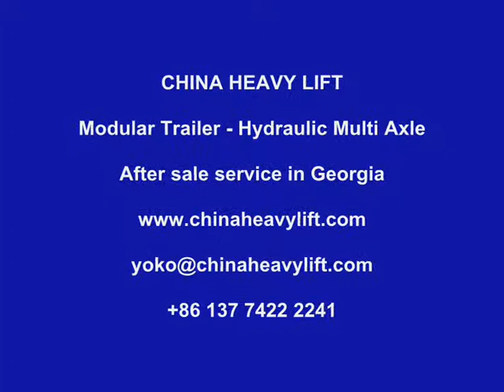CHINA HEAVY LIFT Modular Trailer After sales service in Georgia (hydraulic multi axle) 12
CHINA HEAVY LIFT is the Leading Manufacturer of Hydraulic Modular Trailers (Multi Axle) in China. Manufacturing different models fully compatible with Original Goldhofer THP/SL, Nicolas MEDE. Our clients are located in over 50 countries - 9,000 axle lines Modular Trailers sales - Largest hydraulic multi axle trailer export factory - No.1 in China.

CHINA HEAVY LIFT Manufacture Nicolas model Modular Trailer, capacity 34 tons/axle line, min height 770 mm, axle compensation 600 mm, width 2,990 mm, axle base 1,550 mm with high tensile structure steel, robust and durable construction with high bending moment, high concentrated load bearing capacity.

Yoko  -  CHINA HEAVY LIFT
Leading Manufacturer of Heavy Transport Equipment in China

More than 9,000 axle lines are in use in over 50 countries, No.1 in China
Extremely robust and durable construction, extremely high load bearing capacity
Longitudinal and lateral combination module
Box-shaped center frame with integrated air and hydraulic oil tank
+/-300mm hydraulic lifting suspension compensation
High point load in the center tube and the closed outer fields
Front and rear bolt-clutch for longitudinal combinations
Pendant axle aggregate at swivel head mounted on the vehicle frame
Hydro-pneumatic gas pressure accumulator suspension
Hose rupture safety valve on all axle aggregates
The chassis has integrated, hydro-mechanical 2-circuit all wheel steering
Maximum steering + / – 55° in all ride heights
Steering in the middle 1 pair of integrated steering cylinder in the frame
2-line all-wheel air brakes and spring-loaded parking brake
Complete 4-way piping for optimum combination of the modules
Valve, coupling parts and sealing parts are imported from Germany
Extensive Accessory options ensure multi functional usability

CHINA HEAVY LIFT Modular Trailer (Hydraulic Multi Axle Trailer), Self-Propelled Modular Transporter (SPMT), Lowbed, Lowboy, Flatbed, Container Trailer, Windmill Transport, Turbine Blade / Nacelle / Tower Section Transport Trailer, Tank Transporter, Shipyard Transporter, Gooseneck, Spacer, Dropdeck, Girder Bridge, Heavy Lift & Transport CHINA HEAVY LIFT